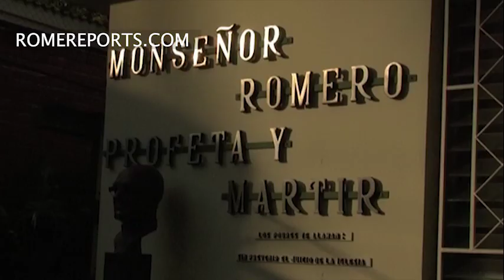Msgr. Romero will be canonized October 14 in Rome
His canonization process started in 1994 and he was beatified in 2015.